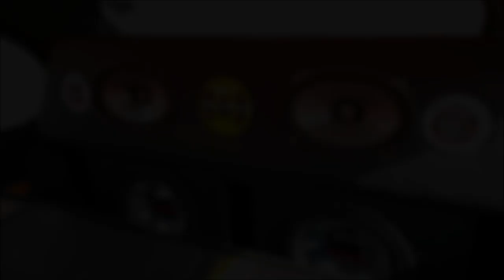¡Car Audio en Car Show de Mixquiahuala!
El Car Show se llevó a cabo en la ciudad de Mixquiahuala, Hidalgo, y nos encontramos con algunas buenas instalaciones de Car Audio, esperamos les guste el video.